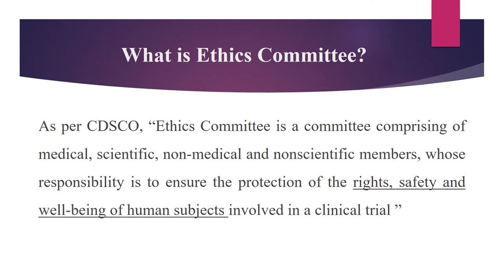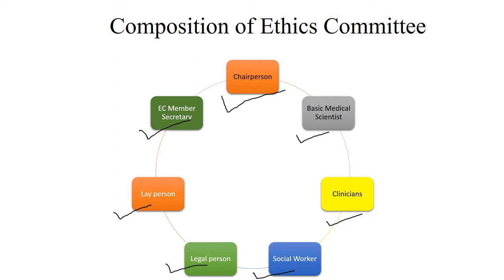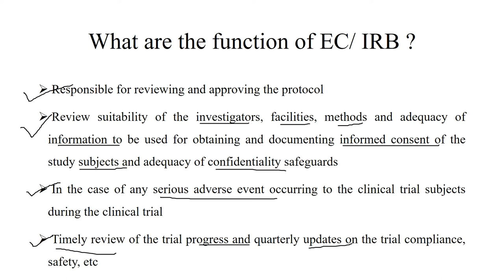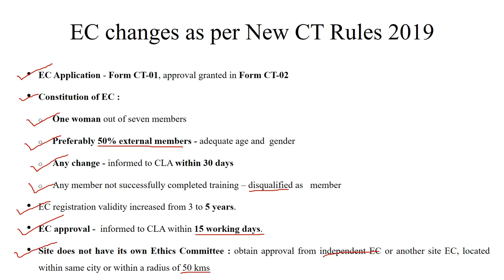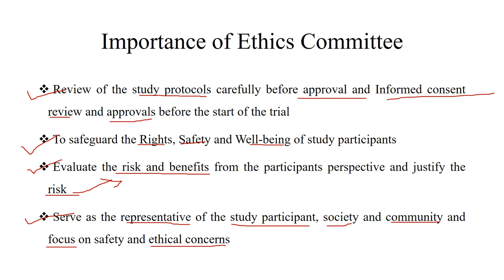Ethics committee in Clinical Research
Here I about the components, role and function of Ethics Committee

In this video I talk about:
(0:00) Introduction
(0:46) What is Ethics Committee
(2:04) Members & Composition of Ethics committee
(5:00) Function and Role of ethics committee
(6:53) EC changes in New Clinical Trial Rules 2019
(9:20) Importance of EC in clinical research